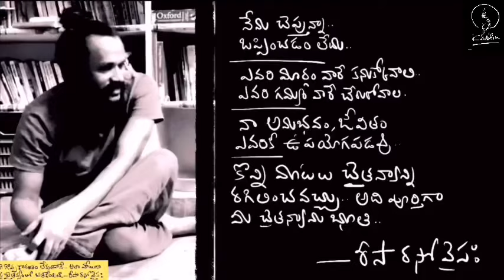దేవుడు ఇచ్చిన వింత వరానికి షాక్ తిన్న భక్తురాలు | beautiful story | kanthrisa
A beautiful story which I have written